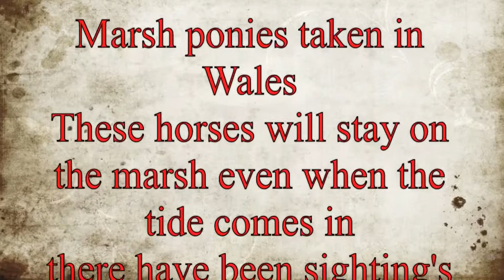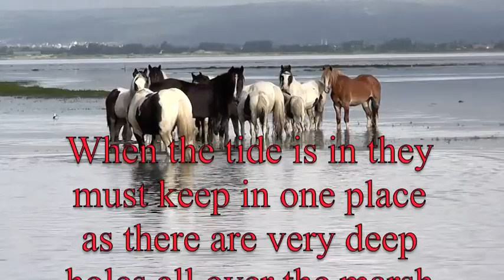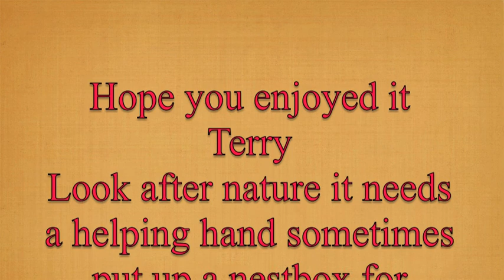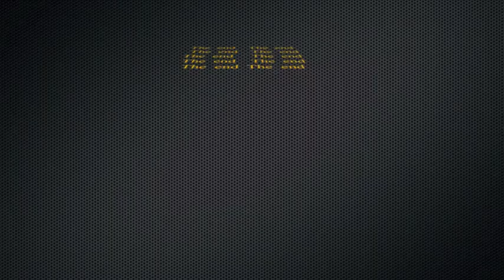Marsh ponies by Terry Hancock of Gorsley Herefordshire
Marsh ponies taken in Wales These horses stay on the marsh all the time even when the tide comes in    Terry